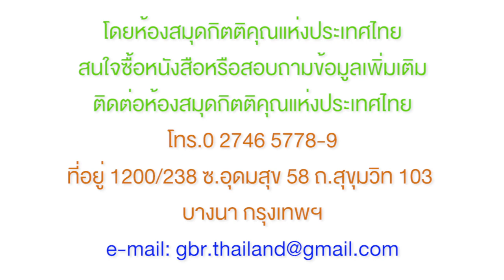22MR13_การก่อสร้างทางอินทรียภาพของคริสตจักรในฐานะพระกายของพระคริสต์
พระคำเพื่อการฟื้นฟูยามเช้า[31 มีค 2022]
สรุปรวบยอดหนังสือ 1 & 2 ซามูเอล
การก่อสร้างทางอินทรียภาพของคริสตจักรในฐานะพระกายของพระคริสต์ผ่านกระบวนการของระบบสิ่งใหม่ทดแทนสิ่งเก่าฝ่ายวิญญาณตามประสบการณ์ทางภายในของผู้เชื่อที่มีต่อพระคริสต์ผู้อาศัยอยู่ภายใน